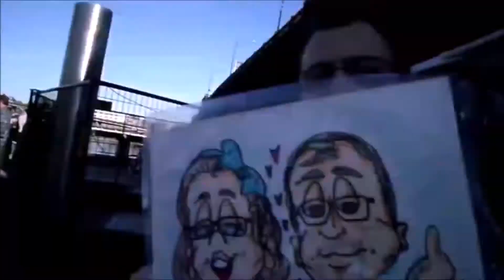Facial Pain 7.22.20 |Day 2583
🌟|SimilarsimiB:| 7.22.20  |Day: 2583 |
|Hey! today was just a bad day and a struggle day, the pain was the worst but im glad i got through my one productive thing lol  |